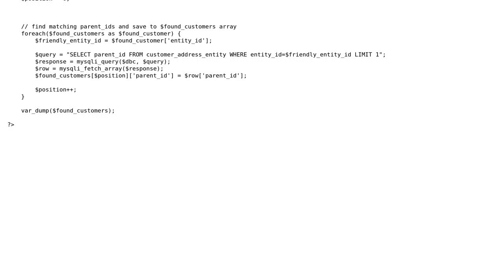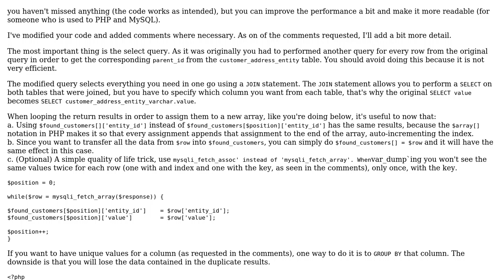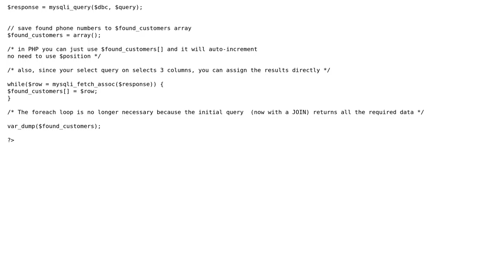Magento MySQL search based on phone number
With thanks & praise to God, and with thanks to the many people who have made this project possible! | Content (except music & images) licensed under CC BY-SA | Music | Images & others | With thanks to user johnfree user Jamal user Cosmin Bacanu and the Stack Exchange Network Trademarks are property of their respective owners. You are responsible for your own actions.